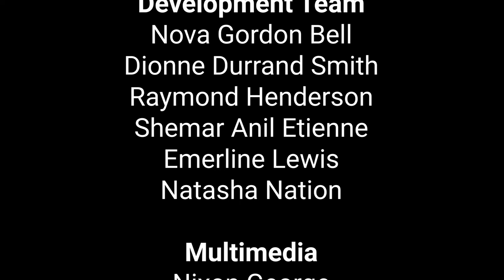Update. Upgrade. Building a more climate-resilient Dominica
Climate Resilience isn’t just about responding to a disaster; it’s about mitigating against disaster. Watch this short multimedia piece to learn how Dominica’s Ministry of Education and Human Resource Development (MEHRD) is promoting resilience to climate change. With support from COL, the MEHRD team developed this public education message to encourage communities and young people to protect and preserve the environment in their daily lives.